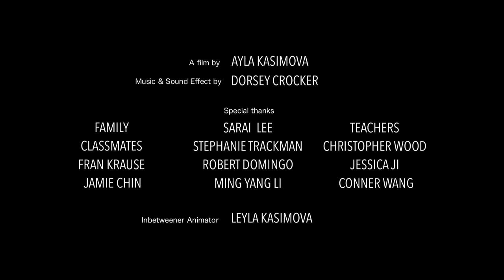The Trap (CalArts Film 2023)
A first-year film at the California Institute of the Arts about borderland between dreams and reality.

A film by Ayla Kasimova
Music and Sound Effect by Dorsey Crocker